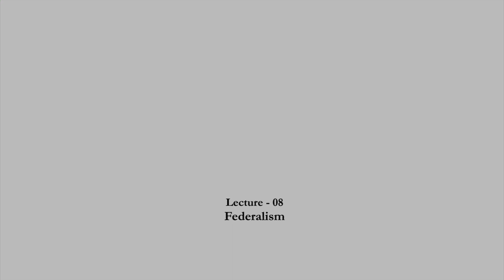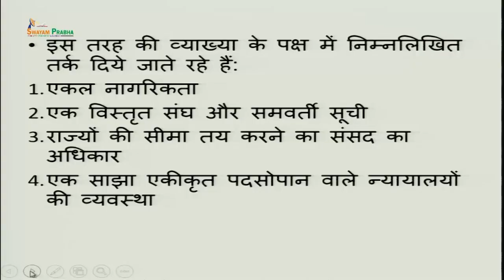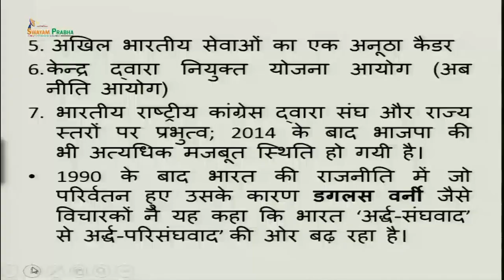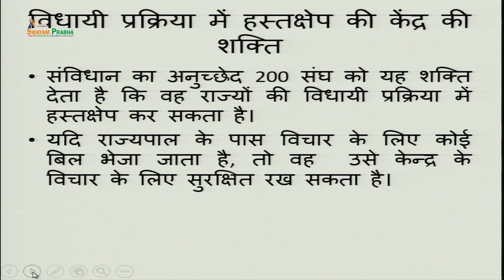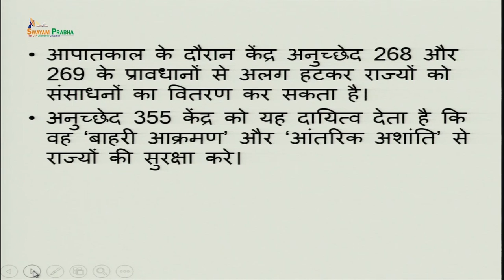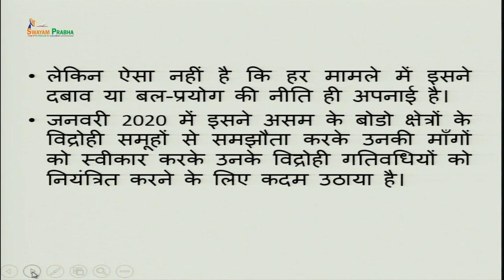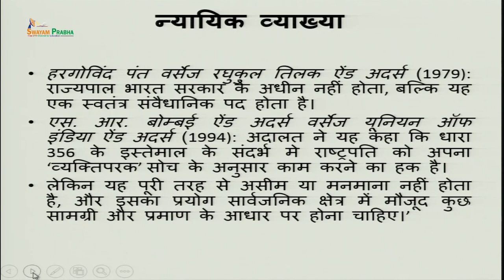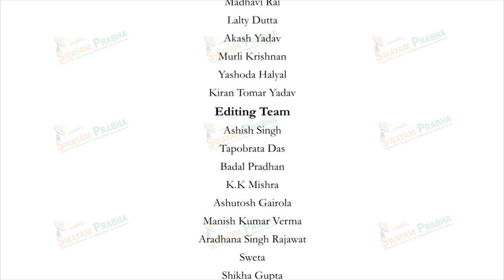Federalism ch25sp swayamprabha